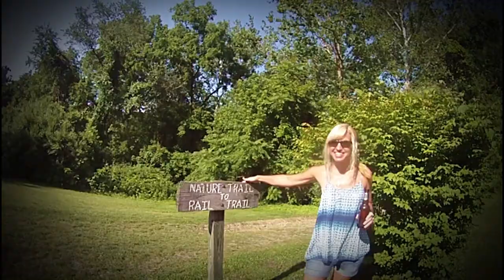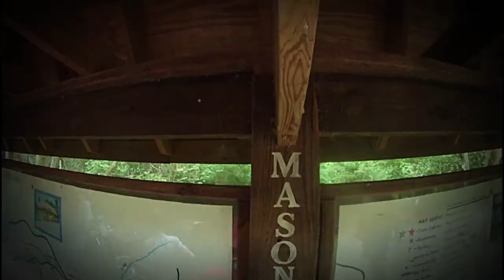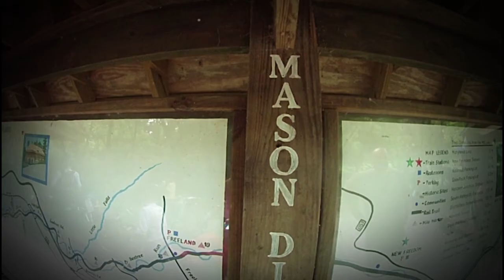BikePacking.US: Family Trip on the Heritage Trail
York, PA - Three adults and six kids took on the art of BikePacking!